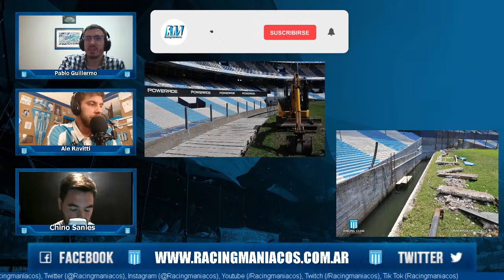Los primeros nombres del Racing 2022: Banega y Gianetti los apuntados, Bou descartado, ¿y Moralez?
¡En vivo RacingmaníacosRadio, el programa del hincha de Racing!

De lunes a viernes de 20 a 21 horas prendete a un nuevo programa para estar al día de las últimas novedades de la Academia.